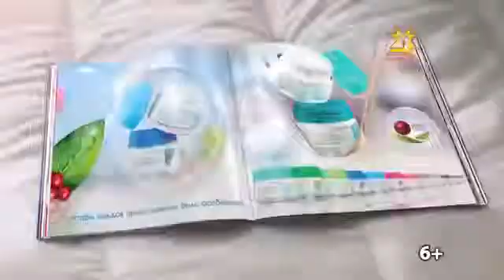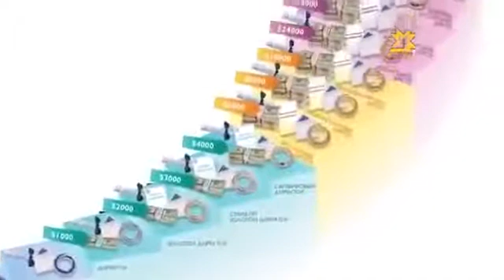Владимир Полежаев ТОП Лидер №1 в мире Орифлэйм на ТВ